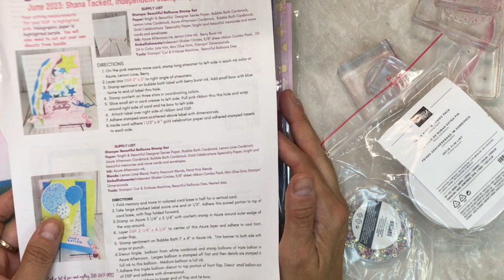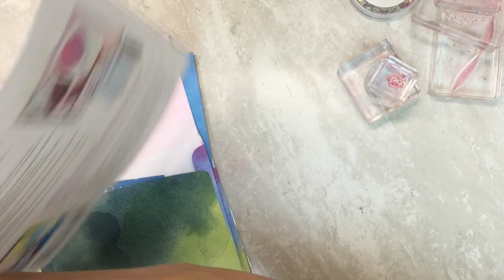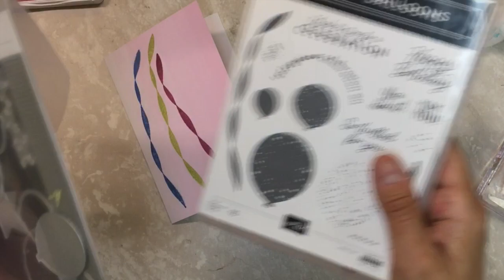Beautiful Balloons Online Class